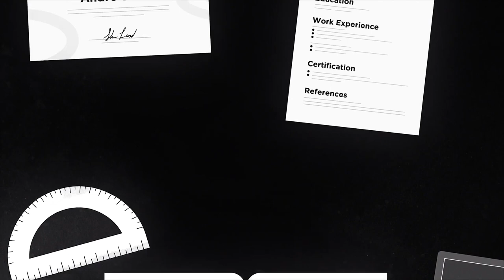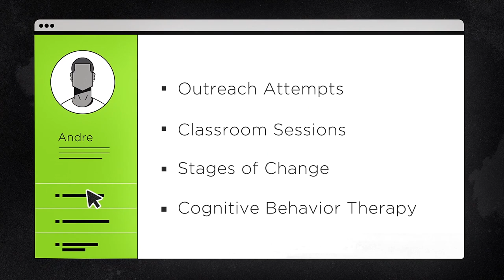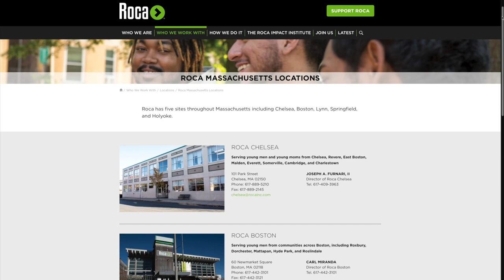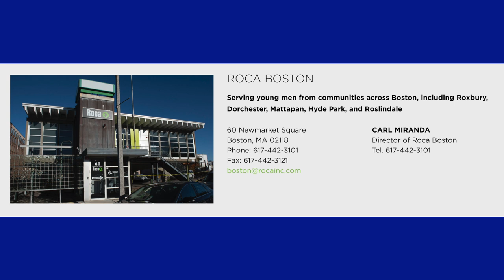Confronting Injustice Episode 16: Juvenile Cases feat. Robert Foxworth